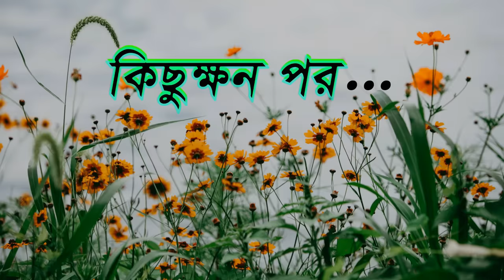বউ ওজন | Bou Ojon | Fox Cartoon | Rupkothar Golpo | Bangla Cartoon Golpo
আমাদের আজকের গল্পের নাম : বউ ওজন | Bou Ojon